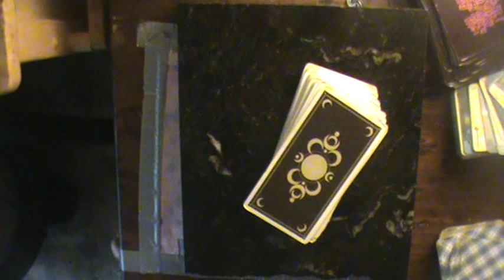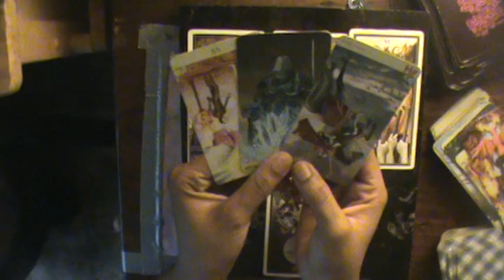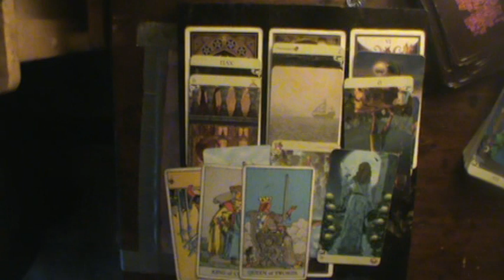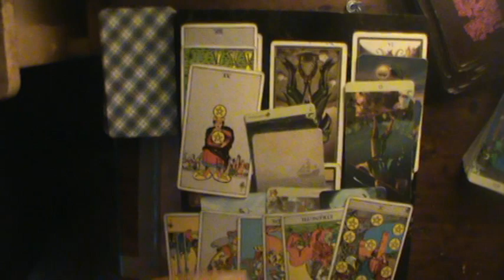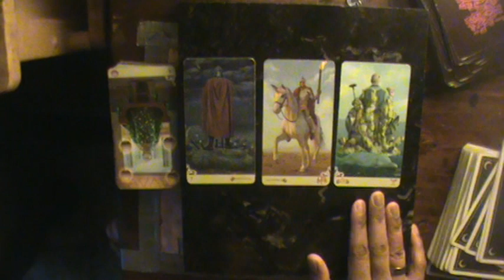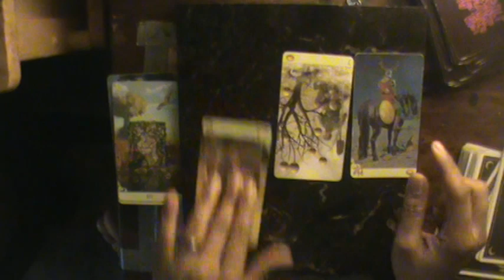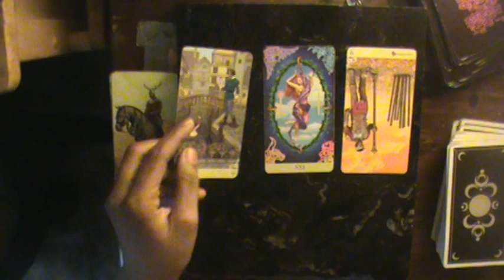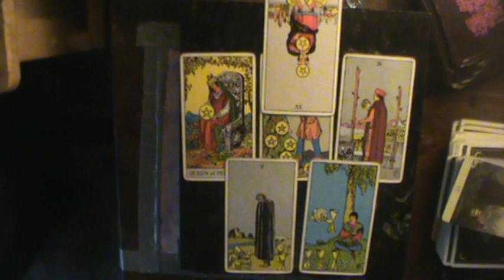Full Moon Lunar Eclipse in Capricorn read out (All Signs)